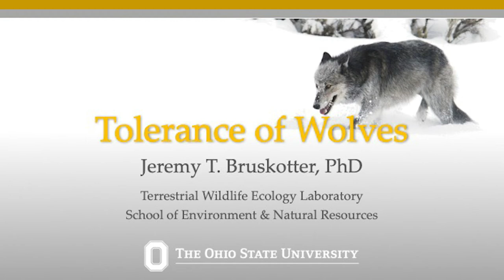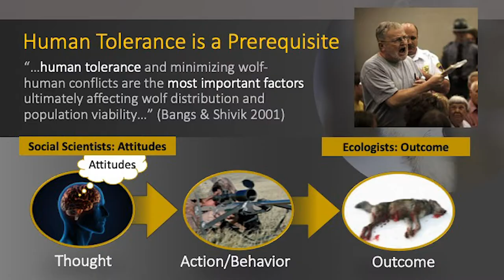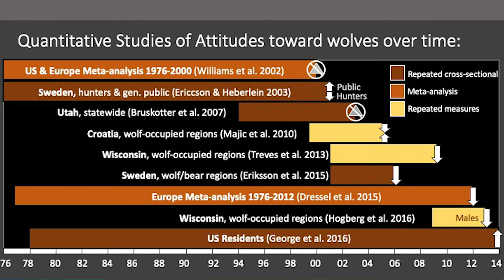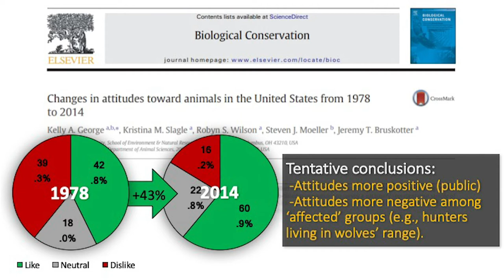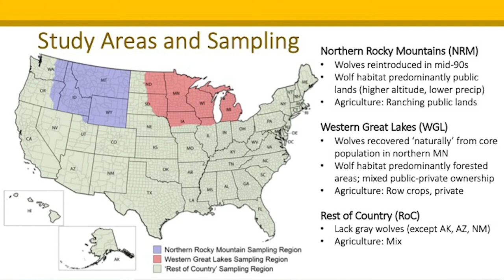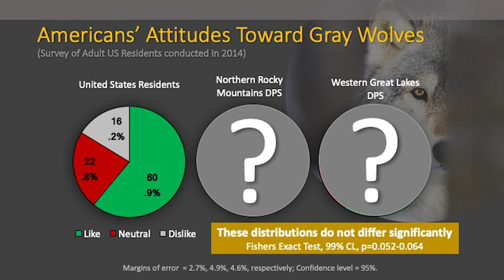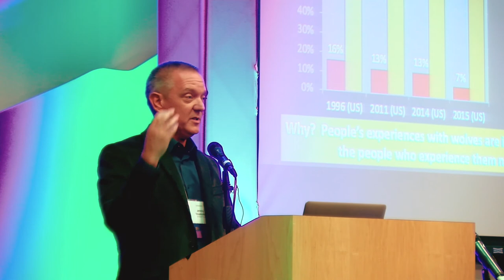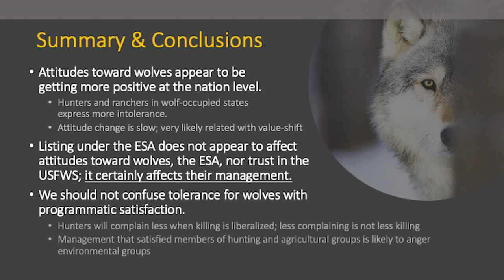Jeremy T. Bruskotter- Pathways Conference 2019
Jeremy T. Bruskotter, Ohio State University, "Tolerance of Wolves"
Bruskotter was a plenary speaker for the 2019 Pathways Conference

Pathways is a conference and training program designed to address the myriad of issues that arise as people and wildlife struggle to coexist in a sustainable and healthy manner. In continuation of our mission to increase professionalism and effectiveness in the human dimensions of fisheries and wildlife management, the 2019 conference will emphasize the controversial topics of wolf reintroduction in Colorado, predator control, and trophy hunting. With the theme of, “Transient or Transformative: Does Human Dimensions Matter?”, the 2019 conference also aims to take a critical look at whether Human Dimensions has achieved its goals in wildlife management and conservation—and if not, how do we?